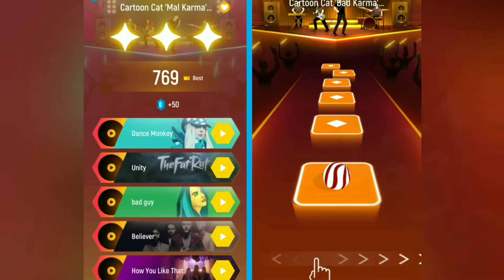Carton Cat / MAL Karma Song VS Carton Cat / Bad Karma Song-TilesHop!!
hey gyes; I Hope My All Youtube Family Allways Time Happy 😊. Thanks For Supporting In My Chennal And make This video . I love u My All friends 😘.

        !!  once again thank you so much all friends 🤩🥰☺️!!

TilesHop EDM Rush gaming
Smash color 3d gaming
beatshoot gaming
Beatjumper gaming

(Thankyou So Much and Love you 💞💞)